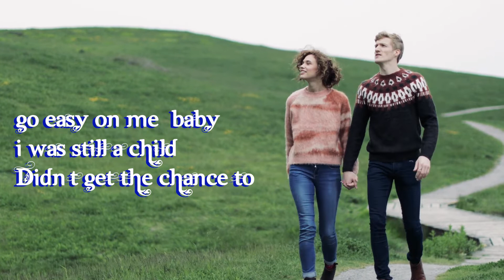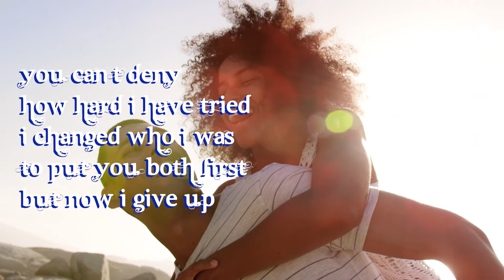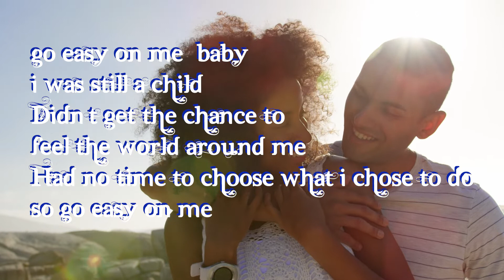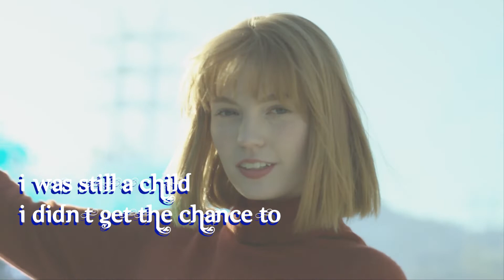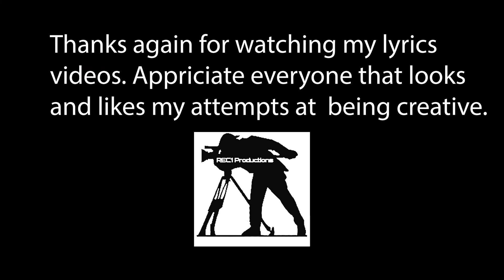Easy On Me - Adele - Cover by Megan Carole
I just heard this new song by Adele and as always, she killed it. So, I made a lyrics video of it. But! I found Megan Carole doing the cover of it. She has less than 1500 views and I want to get her more views and likes. So here is Adele's song, Easy On Me and it's covered by Megan Carole. Enjoy.